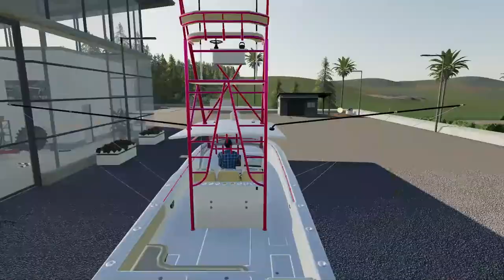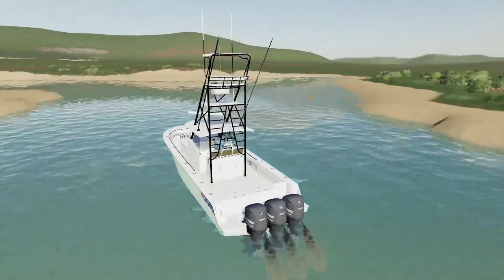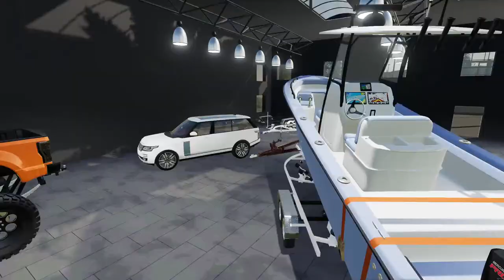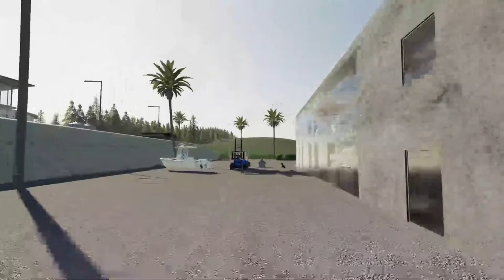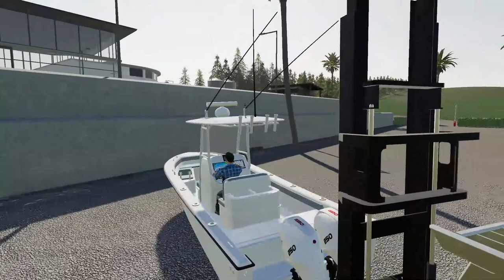LUXURY BOAT DEALERSHIP! BUYING 30 NEW BOATS TO SELL! ($4,000,000) | 10K | FARMING SIMULATOR 2019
- Let's get to 500 members tonight!-

Shout out to Matthew, Jaden, and Alex for being Platinum Patrons!

Farming Simulator Download Links & DLCs.

OTHER CREATORS:
( Spencer TV )

Thanks to everyone that helped contribute to the making of the video.